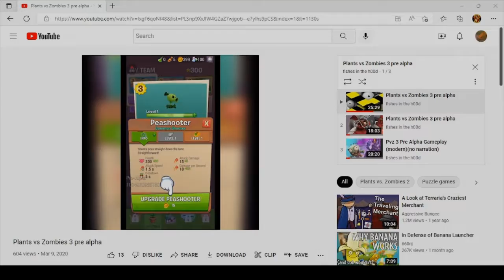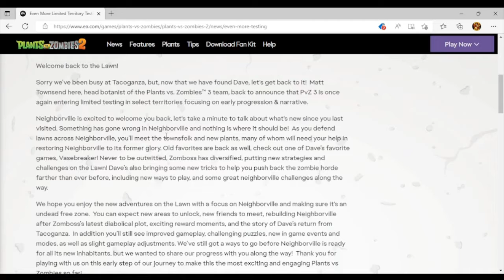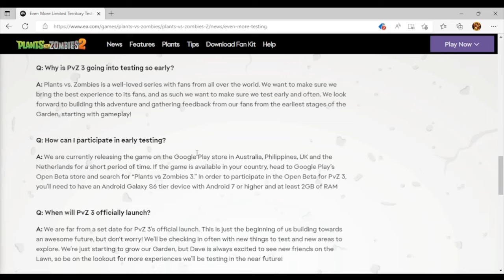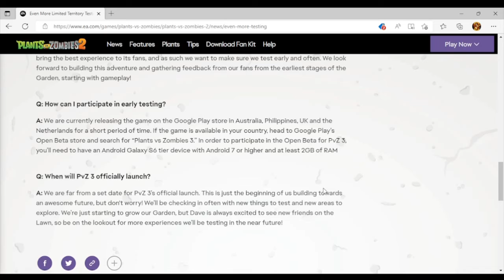PvZ 3 Early Testing Overview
this was what was supposed to be at the beginning of the other video, but bc the file was corrupted, it didn't happen, so I uploaded it separate. sorry for inconvenience